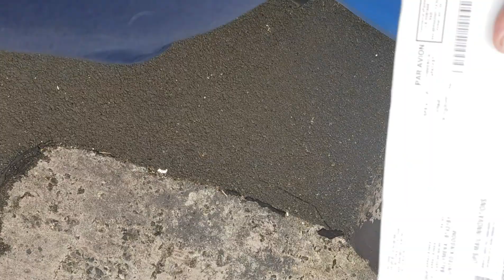Lockdown Home Gym | Strength Training and Recovery | The Road To 120kg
Check in with Jabs on the road to 120kg; see how the training and weight loss journey are holding up almost 3 months into lockdown. What do you think of his smooth new look? Also, what does your home gym look like? We want to see!

How are COVID restrictions affecting your training? We'd love to know what new methods of training and dieting you're trying out to stay ahead of the game.

It's not easy to keep fit or even active while you have to stay at home. If you need advice or tips, let us know and we'll show you some stuff that'll help keep you working hard to stay in shape! No matter how your journey is going right now, remember that it's the work that counts, so don't give up!

UPRISING Barbell Co. Limited. 2020.